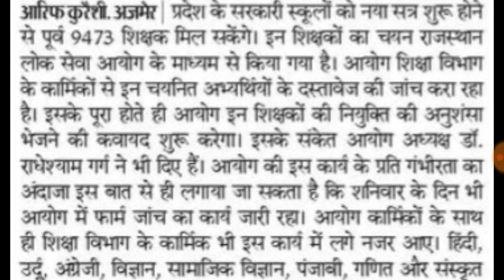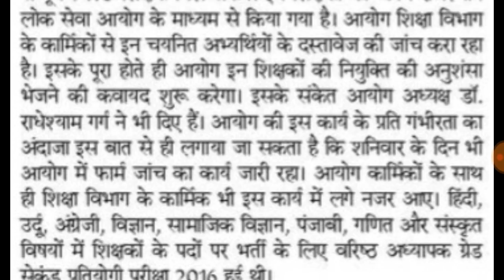2nd ग्रेड भर्ती 2016 के अभ्यर्थियों को जल्द दी जायेगी नियुक्तियां ।। बोर्ड ने दिए संकेत ।।